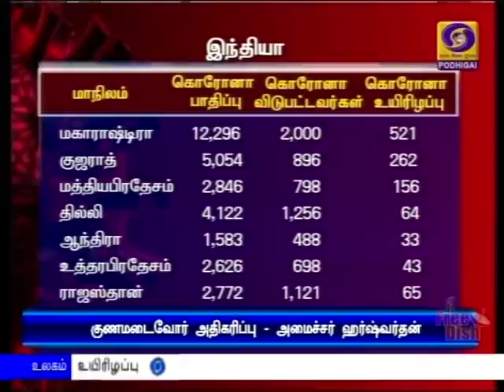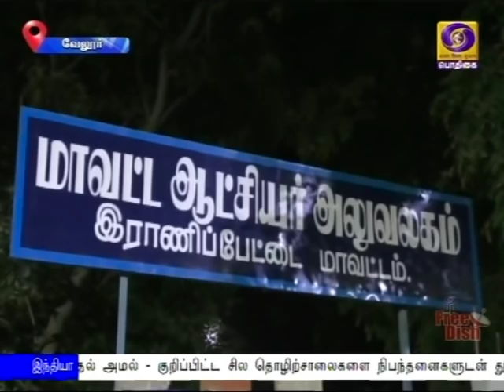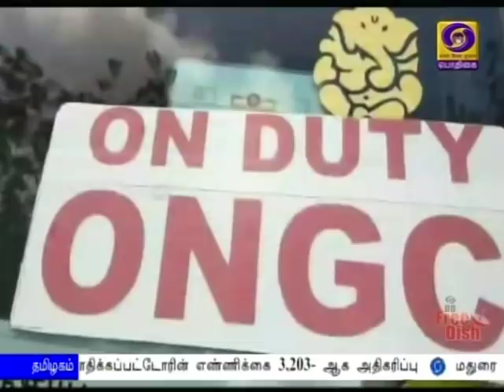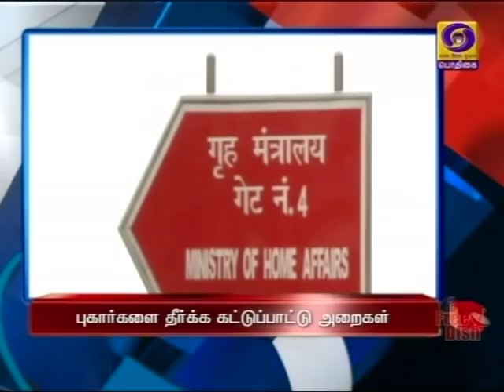பொதிகை காலை 8.00 மணி செய்திகள் [04.05.2020]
நாடு முழுவதும் கொரோனா தொற்றால் மிக மோசமாக பாதிக்கப்பட்டுள்ள 20 மாவட்டங்களுக்கு சுகாதார குழுக்களை அனுப்புகிறது மத்திய அரசு.
  **சென்னைக்கும் மத்திய சுகாதாரக்குழு வருகை**

 சரக்குகளை ஏற்றிச்செல்லும் வாகன ஓட்டுநர்களின் புகார்களை தீர்ப்பதற்கு கட்டுப்பாட்டு அறையை ஏற்படுத்தியது உள்துறை அமைச்சகம்.

நாடு முழுவதும் மூன்றாம் கட்ட ஊரடங்கு இன்றுமுதல் அமல் - குறிப்பிட்ட சில தொழிற்சாலைகளை நிபந்தனைகளுடன் துவக்க மத்திய அரசு அனுமதி.